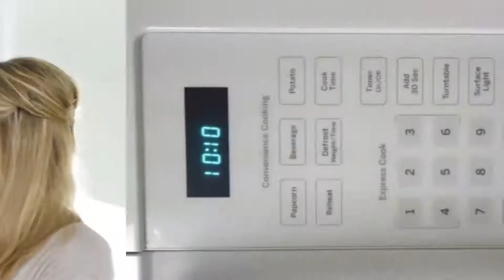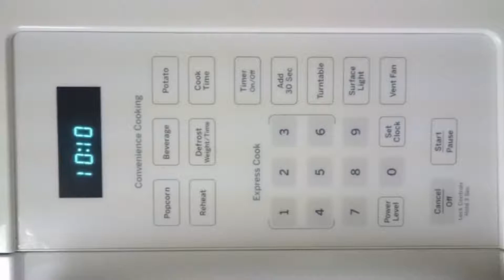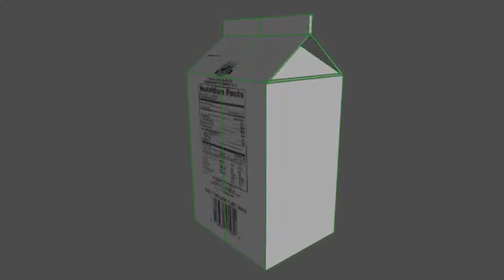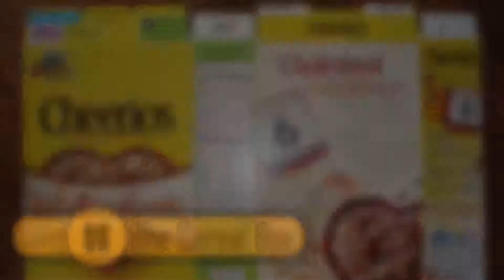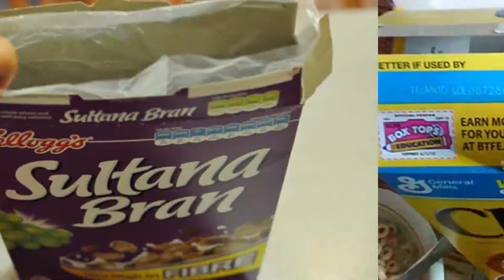7 choses de tous les jours qui sont mal conçues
7 choses de tous les jours qui sont mal conçues